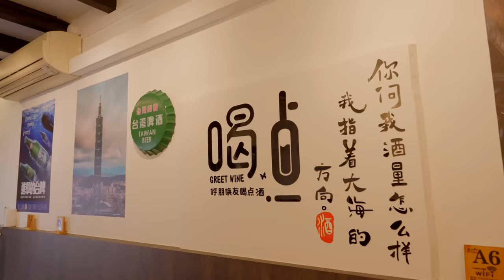First Ever Taiwanese Zi Char 热炒 in Singapore! | 20 Paxs Full Menu Eaten Solo?! | Taiwan Street Food!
In this video, we visit Tai On Wei, a restaurant that's specialise in Taiwan 热炒, which is similar to our local Tze Char!

Really enjoyed most of the dishes here, wouldn't say its better compare to our local Zi Char but definitely got that old school Taiwan home cooked feels to it.

Overall I would recommend this place but do note that it's definitely on the pricey side as some dishes can go up to $18 per serving.

Visit Tai One Wei at:
751 North Bridge Road, Singapore 198719